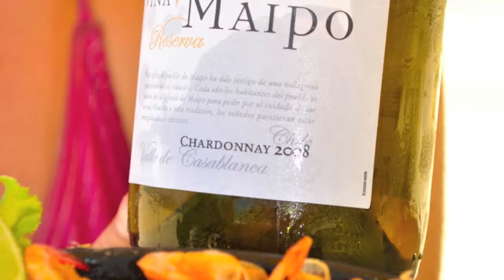Rumbo a Salvador de Bahia - Pasión por América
Desde la cuidad de Rio de Janeiro partimos dirección norte. Nuestro destino: Salvador.
En el recorrido nos fueron atrapando increíbles playas. La primera fue Arraial do Cabo en el sector de Cabo Frío. Este pueblo está emplazado en dunas de arenas blancas muy finas que forman bahías llenas de pequeñas embarcaciones.
En este lugar cumplimos ¡7.000 km. recorridos! En un bello atardecer celebramos y brindamos por la autentica Pasión por América
La segunda parada, Arraial Dajuda, nos sorprendió con la gran cantidad de
playas y la vida de su pueblo pesquero. En este lugar degustamos unos camarones a la Paulista junto a un exquisito Chardonnay Reserva 2008 de Viña Maipo.
Luego nos detuvimos en Itacaré. Ahí tuvimos nuestros primeros encuentros con el fascinante mundo marino. ¡De esto y mucho más les contaremos en el próximo capítulo! ¡Vamos por Bahía!